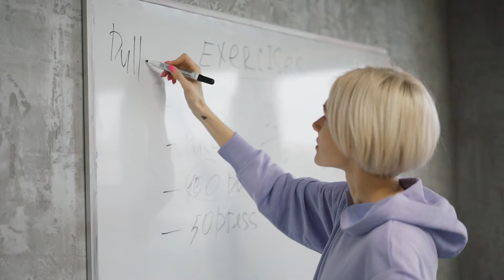Видео без авторских прав / План / Питание/ Мотивация/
Видео разрешается скачивать
бесплатно, с целью дальнейшего  коммерческого использования.
Указание авторства не требуется
Мы собираем в одном месте лучшие видео, чтобы у Вас была возможность поздравлять, создавать, дарить другим свое творчество и любовь.
Ваш Video Hub.